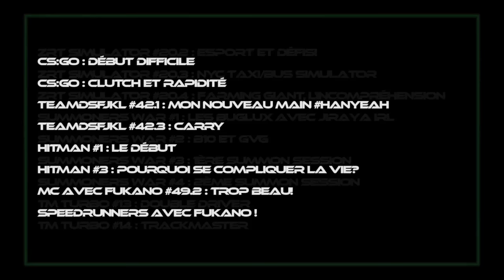Best of ZeratoR #146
Il sort en retard, mais heureusement personne en parlera en commentaire vu que tout le monde lit les descriptions! Les gens ne parleront que du contenu de la vidéo, comme ils l'ont fait dans le best of 147 vu qu'ils acceptent les erreurs et lisent les commentaires avant de réagir! Heureusement... Sinon ce serai trop chiant !